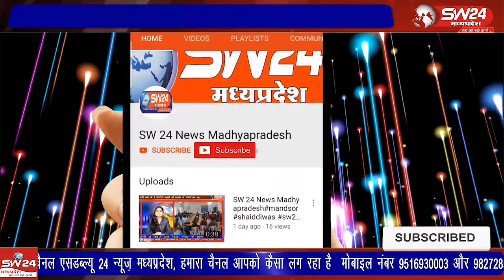खरगोन में हुई अनूठी प्रतियोगिता राम लक्ष्मण और सीता बने बच्चों बच्चों को ₹1100 इनाम दिया गया,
मुस्लिम समाज की सद्भावना कमेटी ने फूल बरसाकर किया जोरदार स्वागत,                                                                                                                               नवग्रह की नगरी में शनिवार रामायण पात्रों की वेशभूषा में सजे नन्हें बच्चे जब नटखट अंदाज में शोभायात्रा के रुप में शहर की सड़कों पर उतरे तो समूचा शहर इनमें भगवान श्रीराम, माता सीता, श्री हनुमान की झलक देखकर बरबस ही जयकारा लगाते हुए नतमस्तक हुए बिना नही रह सका।